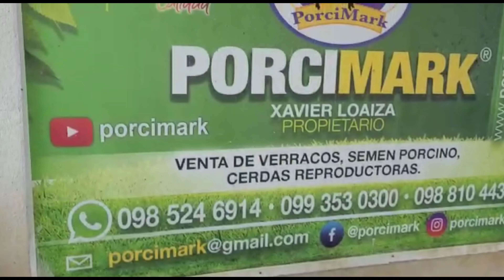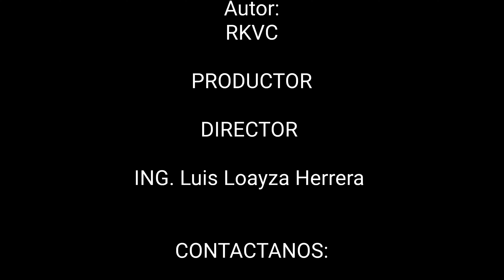verracos Pietrain Alemán #136 -149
🇪🇨 porcimark te ofrece lo mejor en genética a la venta, contamos con un hermoso verraco pietrainalemán Códigos #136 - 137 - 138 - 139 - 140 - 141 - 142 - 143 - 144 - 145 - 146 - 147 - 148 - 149 Esta raza es considerada como la más musculosa del mundo 💪, tiene ausencia de grasa, sus lomos son muy bien marcados, tomando el primer lugar en calidad de carne magra, se emplea para los mercados más exigentes, donde se requiere realizar cortes especiales, trabaja con lo mejor en genética es la clave del éxito, asegura tu producción, se competitivo, fideliza clientes ✅ no te quedes atrás de la competencia 📊📈

Estamos Ubicados en La Ciudad de Marcabelí, El Oro, Ecuador
Dirección: Manuel U. Gallardo y 30 de Septiembre